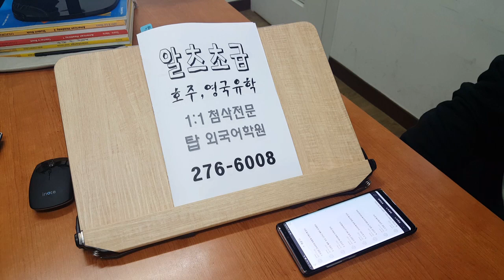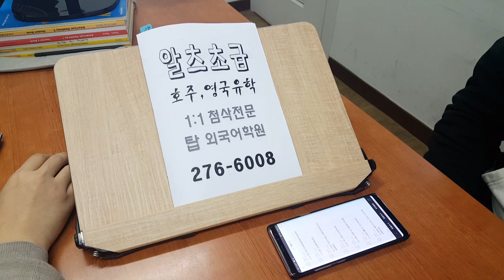전주 아이엘츠 초급 호주 영국 유학 준비 191204